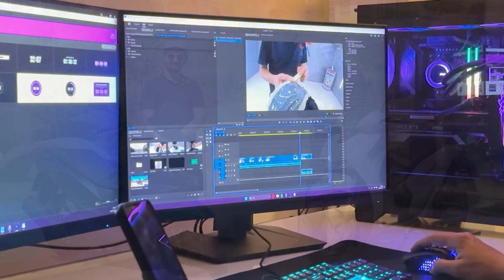Honda PCX VS Honda SH 125 Karşılaştırma! Farklar? Hangisi Alınır?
Honda SH125 çıktığı günden beri sürekli PCX ile karşılaştırılır durumdaydı. Biz de Honda SH125 ve PCX 125'i teste alıp karşılaştırdık. Her manada didik didik edip konuştuk!

İki scooter da markanın göz bebeği. Bazı ülkelerde SH bazı ülkelerde ise PCX daha çok satılıyor. Özellikle İtalya'da SH 125 yıllardır birinci sırada. Büyük jantlı scooter sürmenin kesinlikle büyük bir konfor artısı var.

Honda SH 125, dik oturuşu ve büyük jantları ile öne çıkıyor.
PCX 125 ise daha rahat oturuş pozisyonu ve yıllardır Türkiye'deki satış rakamlarının fazlalığı ile hem ikinci el hem de bilinebilirlikte üst seviyede.

00:00 Intro
02:07 Model Tasarım Farkları
14:54 Honda SH 125 VS PCX 125 Drag
17:20 Motor Bloğu ve Şanzıman Farkları
19:20 Fren Farkları
22:37 60-0 Panik Fren Testi
24:30 Fiyat / Fayda Oranları
27:33 Bizim Tercihimiz Hangisi?
32:05 SPONSOR
32:19 Outro